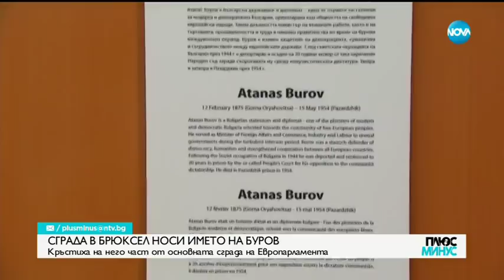ИСТОРИЯТА НА АТАНАС БУРОВ: Държавникът, който прави всичко с мисъл за България